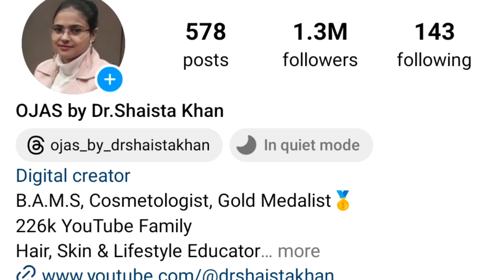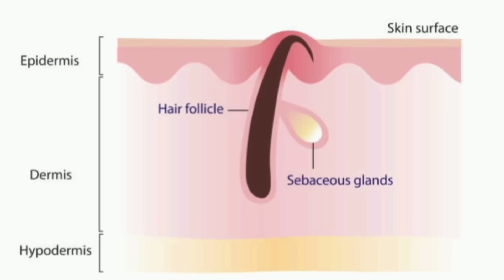GA 6% क्रीम के यह 9 जादू जान लो| Amazing Results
Be Healthy, Be Holistic!!!